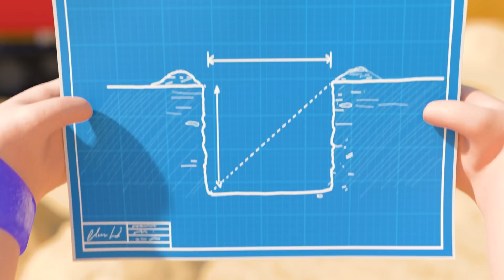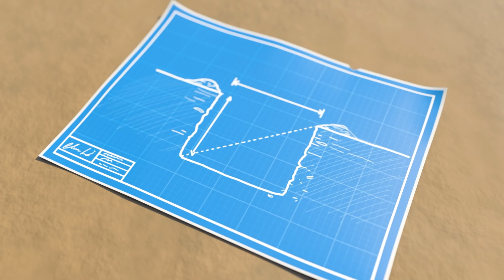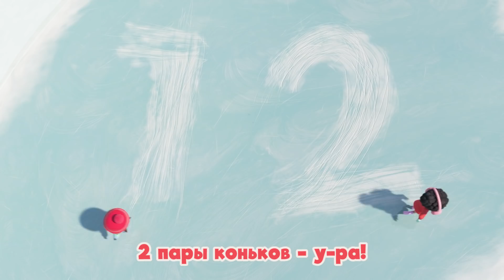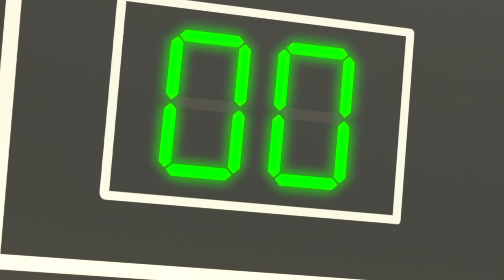Humpty Dumpty! | @KidsKaraokeSongs | Sing along Learning Videos For Kids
Bumpy bumpy bumpy
Clumsy Humpty Dumpty
Bump, bump! Bump, bump!
We all roll down!

Bumpy bumpy bumpy
Clumsy Humpty Dumpty